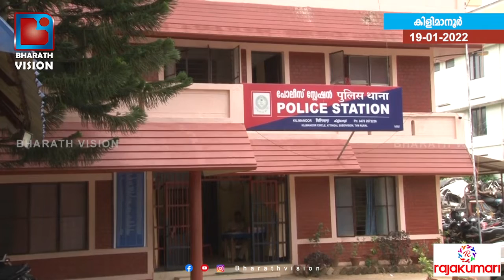ഭാര്യ മറ്റൊരു വിവാഹം കഴിച്ചു, ആദ്യ ഭർത്താവ് അവിടെയെത്തി വീട് അടിച്ചു തകർത്തു...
ഭർത്താവിന്റെ ഉപദ്രവം സഹിക്കാൻ വയ്യാതെ ഭർത്താവിനെ ഉപേക്ഷിച്ചു പോയ ഭാര്യ മറ്റൊരു വിവാഹം കഴിച്ചു, ആദ്യ ഭർത്താവ് അവിടെയെത്തി വീട് അടിച്ചു തകർത്തു...